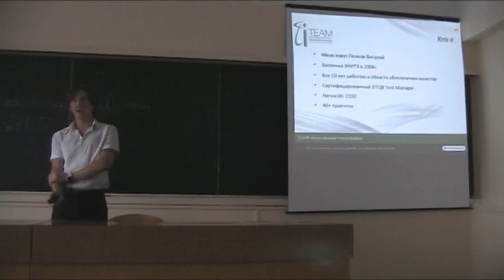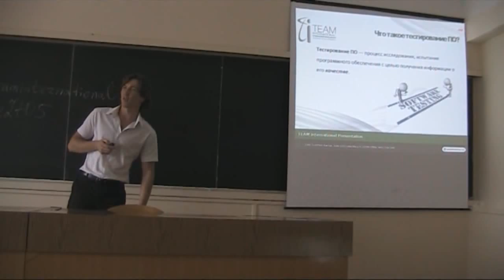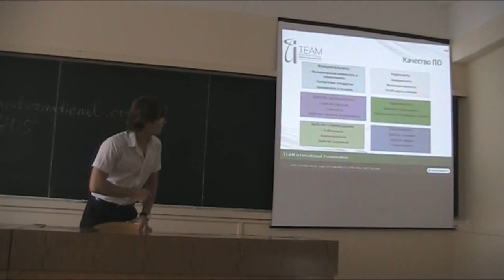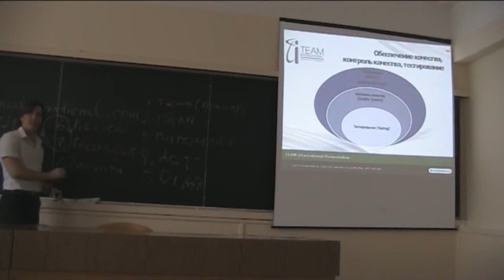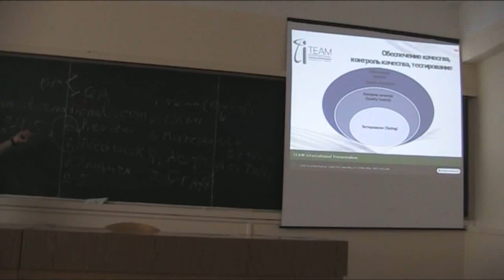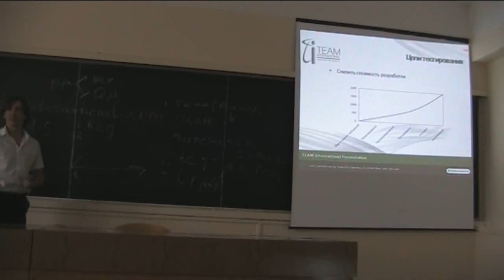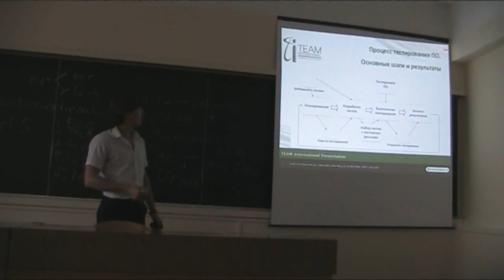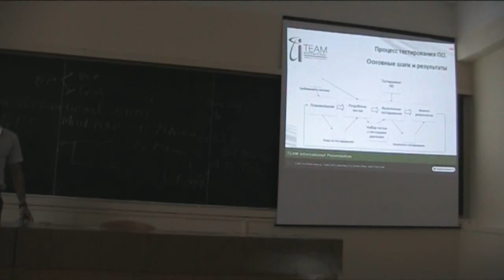Top Gun Lab. Software Testing Course. Lecture 01